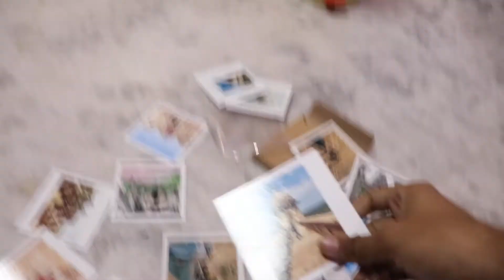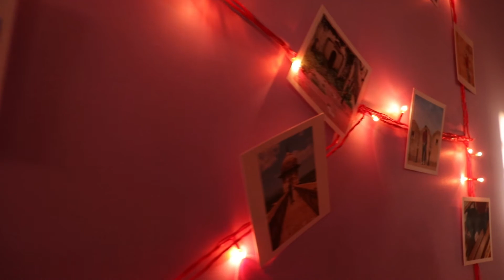THANK YOU ! 300 SUBS.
Hey Guys !!
Your suggestions are valuable so follow my on my